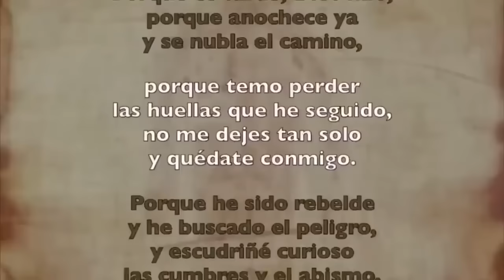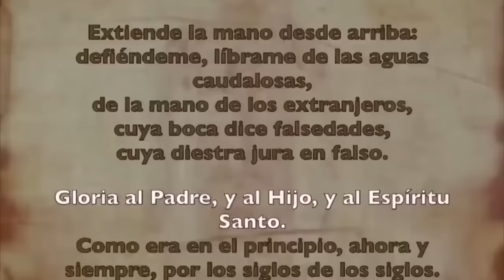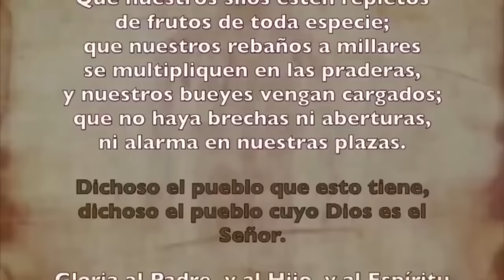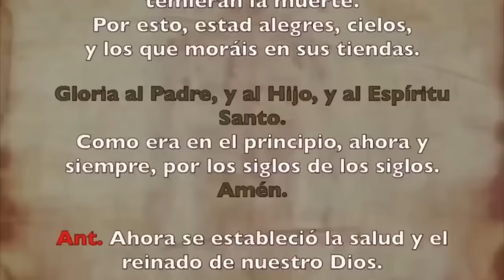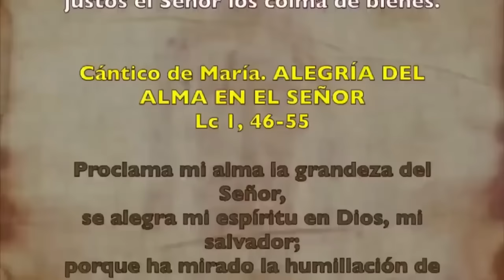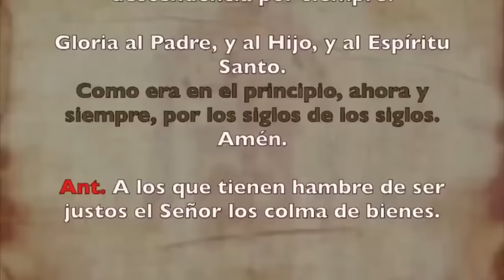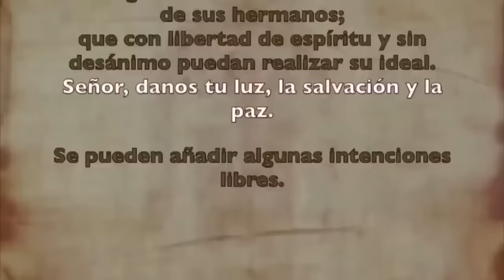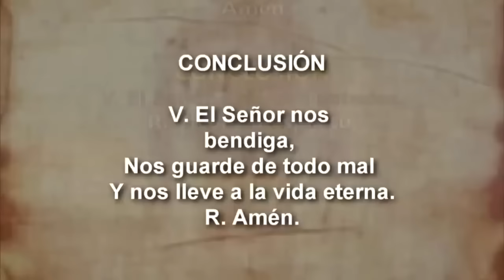Oración de la tarde (Vísperas), JUEVES 16 NOVIEMBRE 2023 | XXXII Semana T. Ordinario